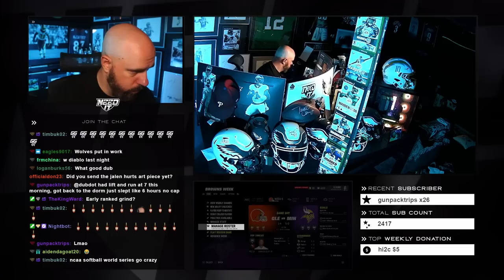The Vikings have their first tough game!